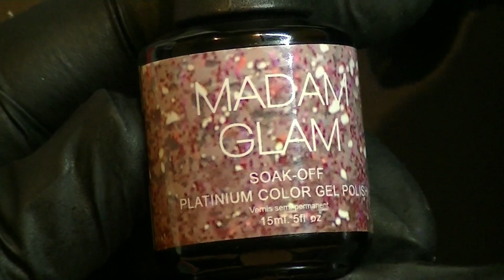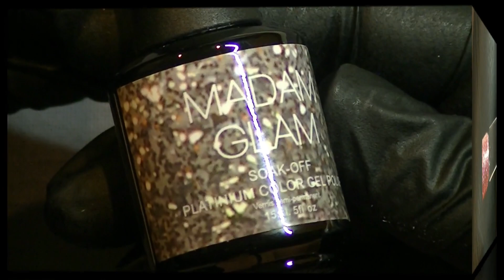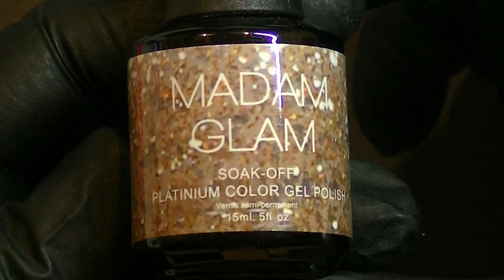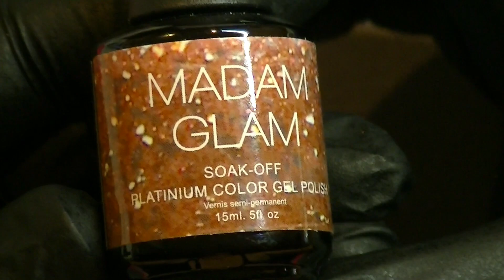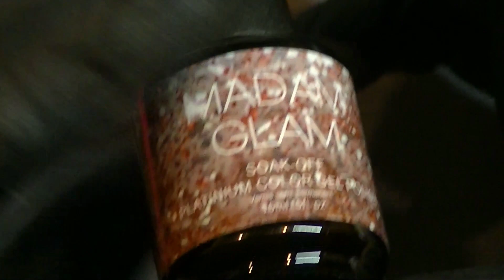MADAM GLAM Platinium Gel Polish Swatches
OPEN ME……….

PLEASE COMMENT IF THE LINKS ARE NOT WORKING

☆ links to products and brands I commonly use ☆

PERFECT NAILS ACRYLIC PRODUCTS (licensed Technicians only)
Beauty World Australia
Toll Free (Australia Only) 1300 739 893
International Fax : + 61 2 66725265

Olga ‘n M Football M Drill Bit (contact Olga via inbox on her FB page)

GLITTER HEAVEN GLITTER (contact Bonnie via inbox on her FB page)

EQUIPMENT
Daylight Slim lamp for desk
UV/CCFL Lamp:
Valentino Genll Desktop Dust Extractor – I have now adapted mine as a desk mount – Sorry no link for where I purchased mine

Glass top for desk is available from Ikea
I had my glass desk top made to spec by a glazier to accommodate my Valentino Dust Extractor, shop around for quotes
TECHNICAL INFO on Equipment & Software I use
Filming: JVC Camcorder model GZ-EZ255BAA
Still Photographs: Olympus PEN E=PL1 Digital SLR
Software for editing video: Filmora by Wondershare